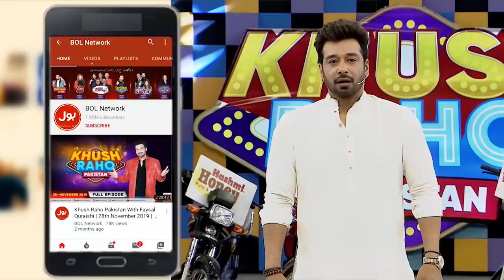Guess The Song | Khush Raho Pakistan Season 9 | TikTokers Vs Pakistan Star | Faysal Quraishi Show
Guess The Song mein hui Sur Aur taal ki jang. Saray contestants nay ki poori Koshish Khel kay saath insaf karnay ki.  Zain baloch, dua waseem, sharahbil siddiqui, abdullah. amna nasir, anilka gill, usama aslam, nabil, fazeela, izmah, komal, muskan, fayyaz, Aur Heddy Nay Gaya Apni Team Ke Liye

Zain baloch, dua waseem, sharahbil siddiqui, abdullah. amna nasir, anilka gill, usama aslam, nabil, fazeela, izmah, komal, muskan, fayyaz, And Heddy Sang for their teams to get points. Each contestant tried their level best to win this segment.